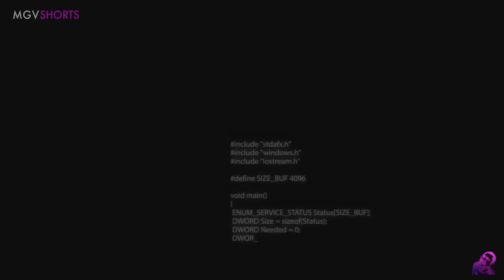SUNDALO NAIWANG MAG-ISA sa Kabundukan ng Afghanistan at Lumaban sa Dose-Dosenang Rebeldeng Afghans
Ito ang nakakamanghang true story ni Sgt. John Chapman, ang sundalong Amerikano na naiwang mag-isa ng mga kasama nyang mga Navy Seals sa kabundukan ng Afghanistan, at buong tapang na lumaban sa dose-dosenang Rebeldeng Afghans hanggang sa kahuli-hulihang hininga at bala.